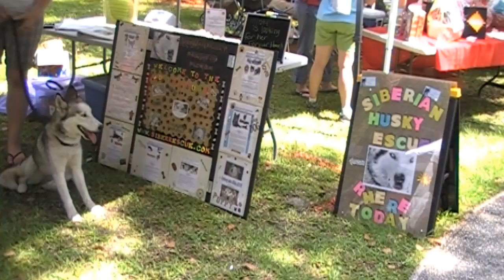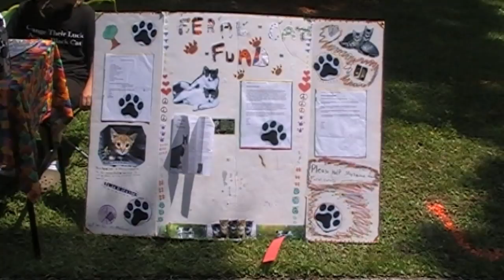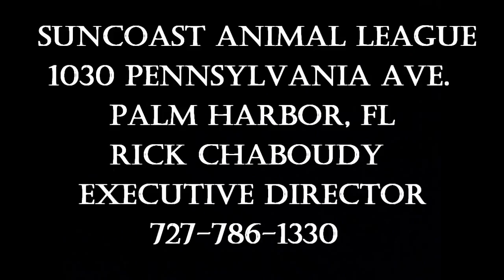DOG LOVERS EXPO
DOG LOVERS EXPO 5-8-2010 TARPON SPRINGS, FLORIDA